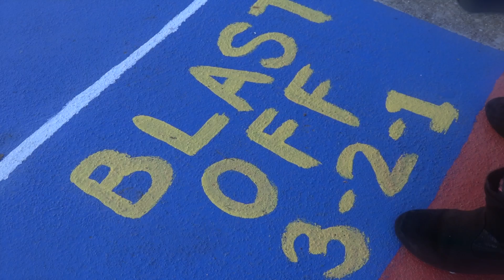FWISD PreK 2023 ESPANOL Inscribanse en Linea Ahora